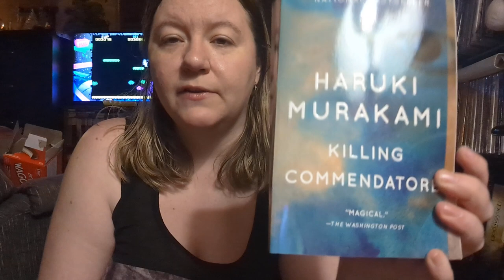Blasting Off Into 2024 Reading Goals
As usual, it's pretty chill!